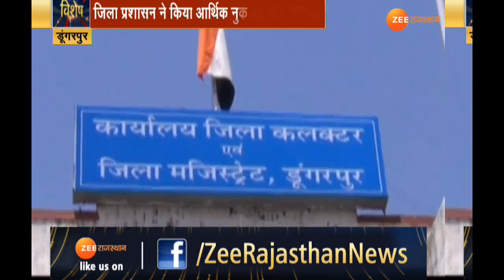Dungarpur के ज़ख्मों पर मुआवज़े का मरहम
डूंगरपुर जिले में शिक्षक भर्ती 2018 में अनारक्षित वर्ग में रिक्त चल रहे 1167 पदों को एसटी वर्ग से भरने की मांग को लेकर एनएच 8 पर हुई हिंसा के घाव सालों तक हीं भर पाएंगे, लेकिन इन घावों पर प्रशासन ने मुआवज़ा का मरहम लगाने की कोशिश की है।।